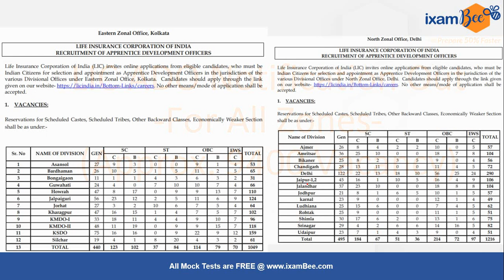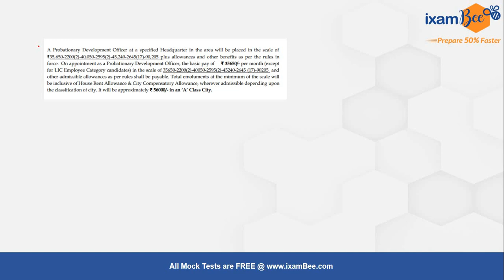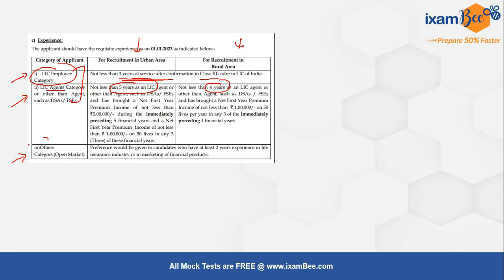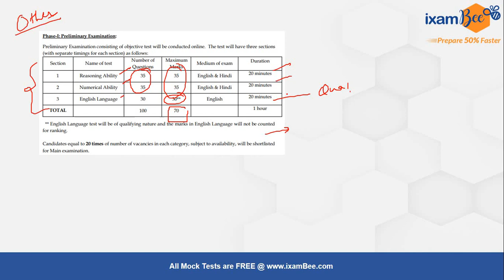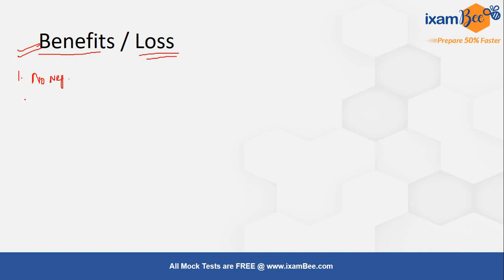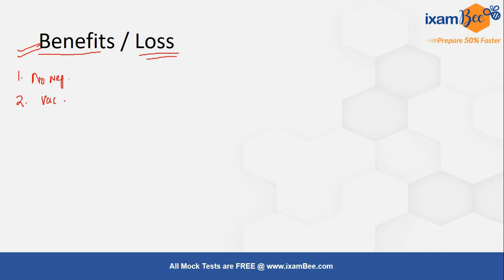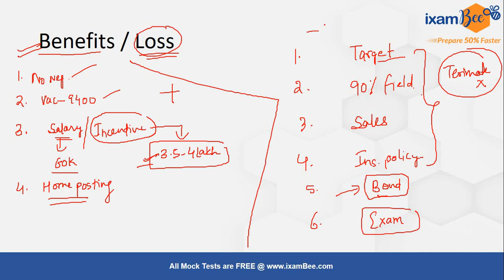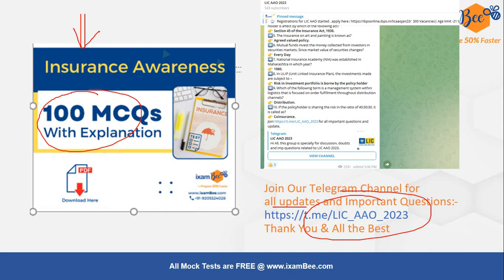LIC ADO 2023 Notification Out | 9400 Vacancies | Age Limit| Eligibility | Exam Pattern & all details